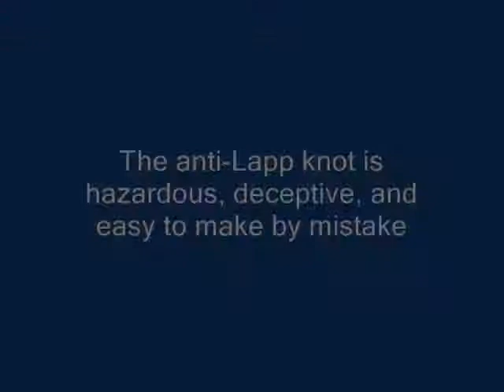The Lapp knot and its evil impostor